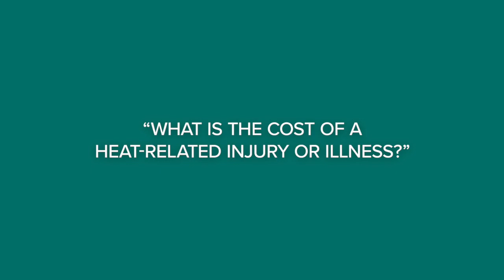EHSDA Shorts - The Cost of Heat Injuries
On this week’s episode of EHSDA Shorts, we hear from Douglas Casa, CEO of the Korey Stringer Institute, about the cost of heat injuries. Tune in to hear his insights.